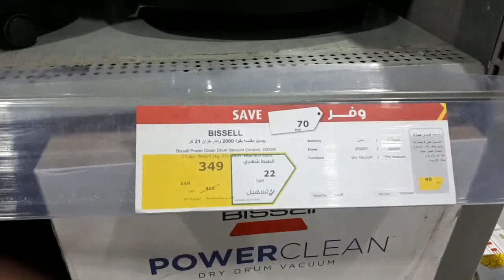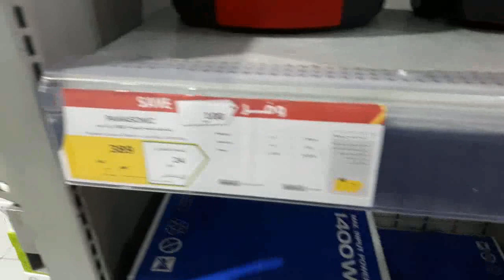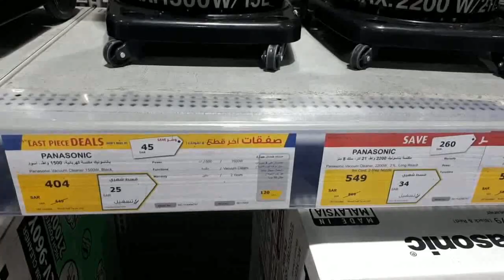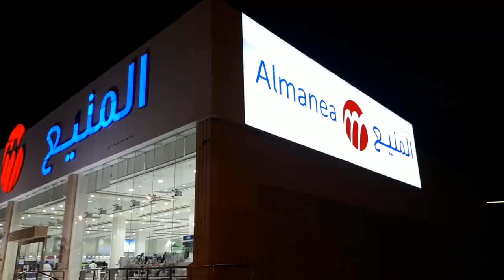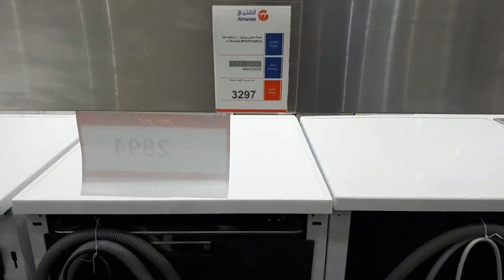عروض اكسترا والمنيع على المكنسه الكهربائيه وغسالات الأطباق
عروض وتخفيضات اكسترا
عروض وتخفيضات المنيع
أسعار المكانس الكهربائيه
أسعار غسالات الأطباق